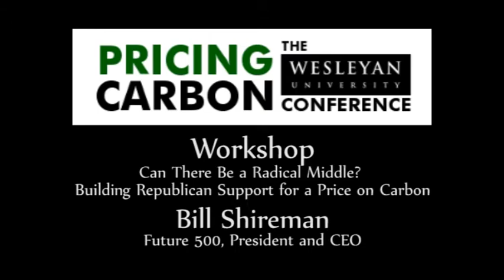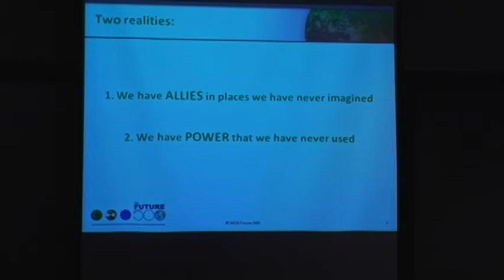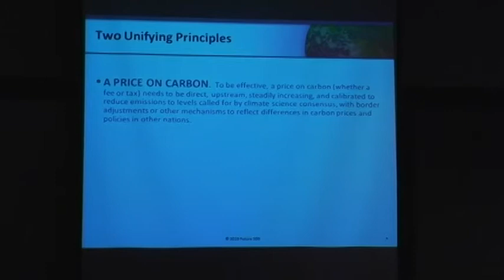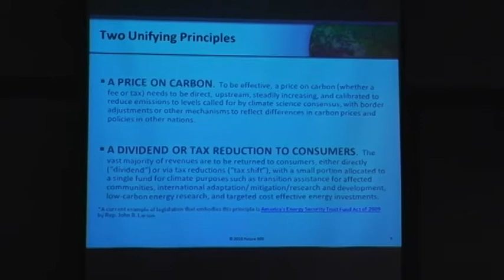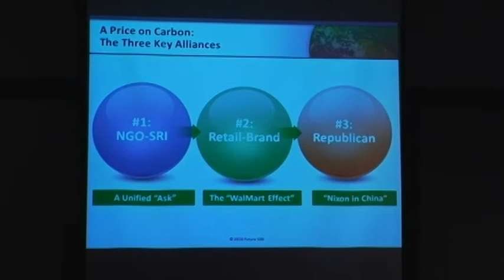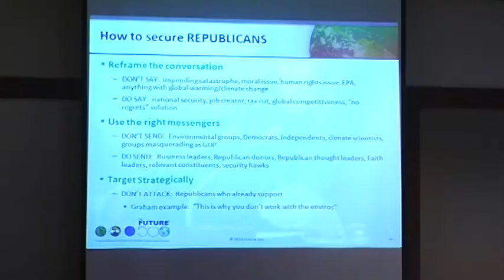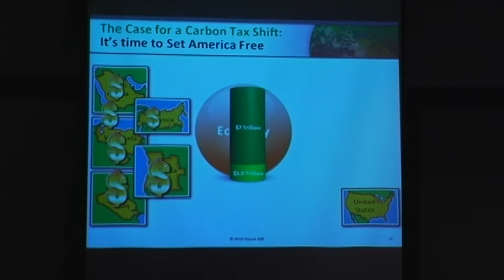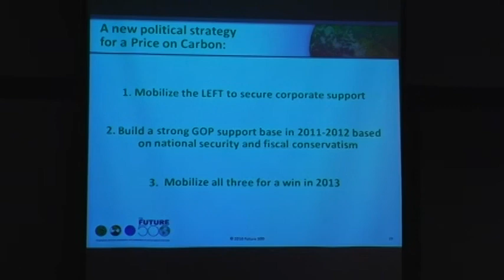Pricing Carbon Conference - Bill Shireman (Workshop)